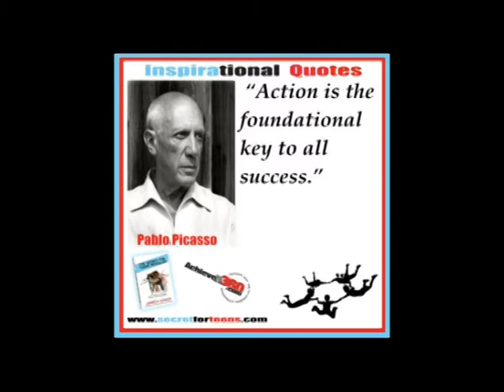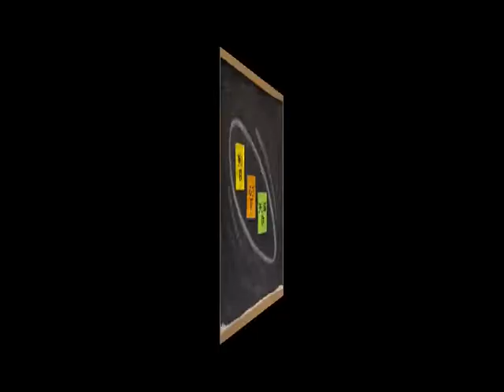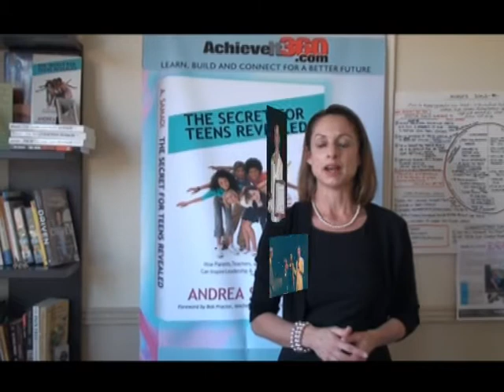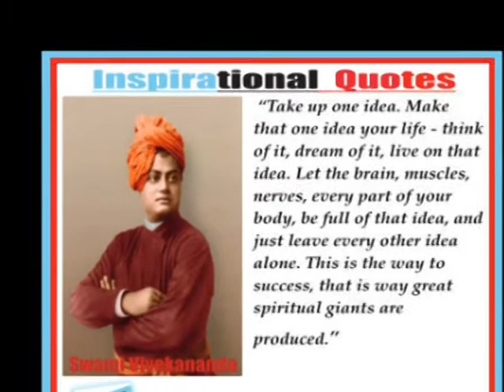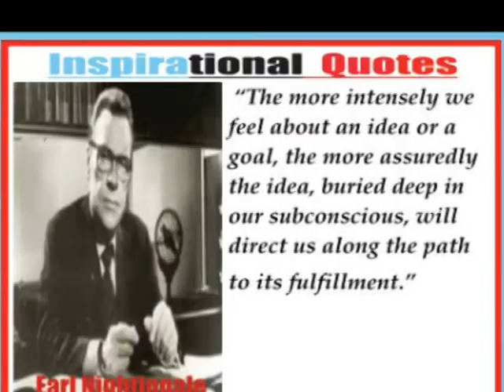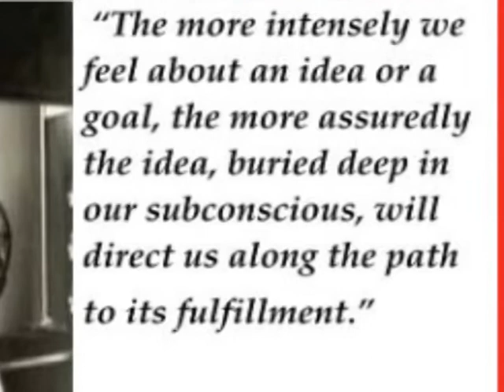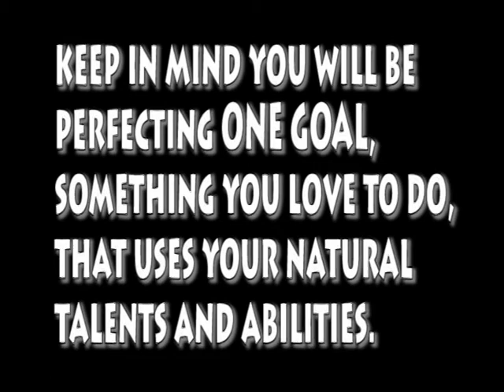Introduction SFTR.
The Secret For Teens Revealed - Introduction